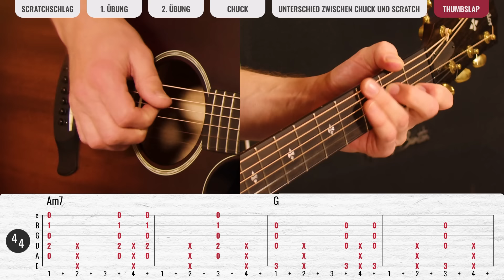So bringt ihr euer Gitarren spiel endlich weiter! Scratch, Chuck und Slap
► Das zeige ich Euch im Video:

0:00 Vorspiel
1:08 Scratchschlag
3:16 1. Übung
6:46 2. Übung
9:36 Chuck
11:52 Unterschied zwischen Chuck und Scratch
15:15 Thumbslap

Euer Till